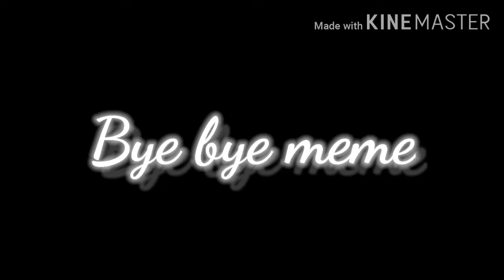BYE BYE meme // Ft. Shawn //Creepypasta memes